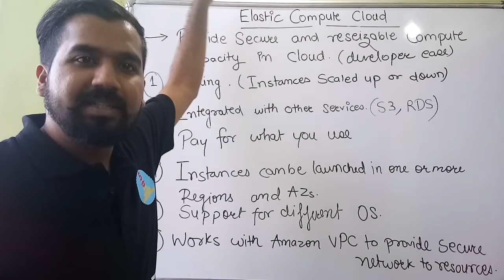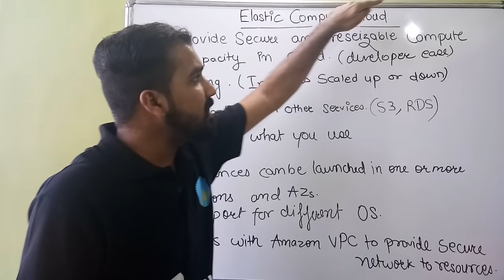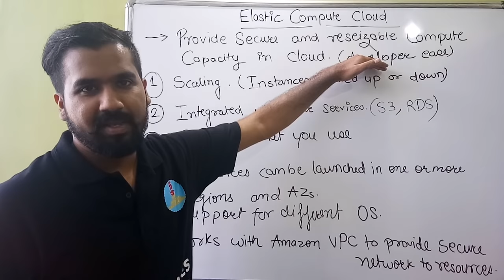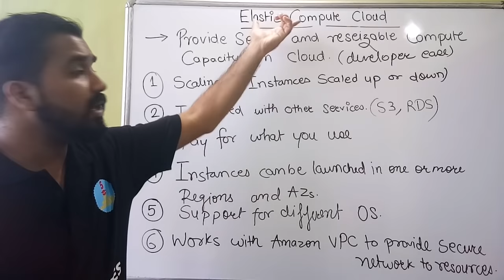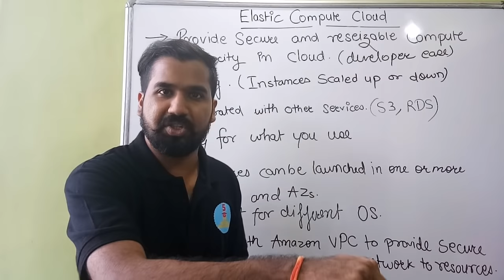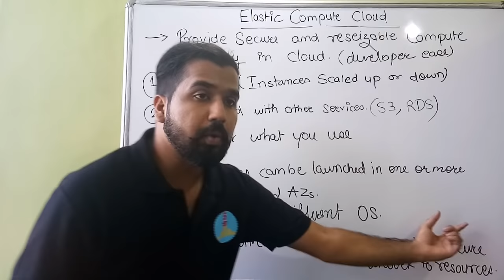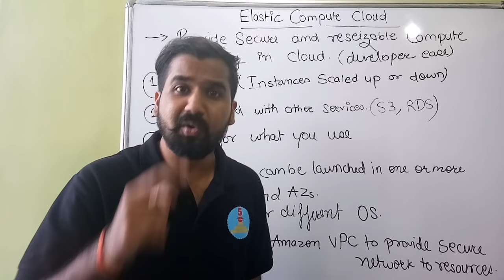Amazon Web Services (AWS) : Elastic Compute Cloud (EC2) Explained in Hindi